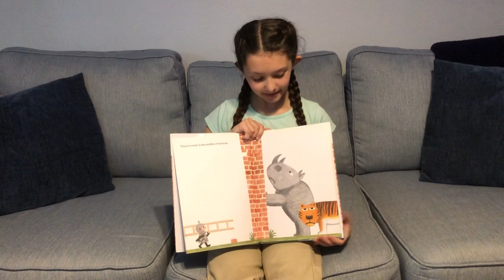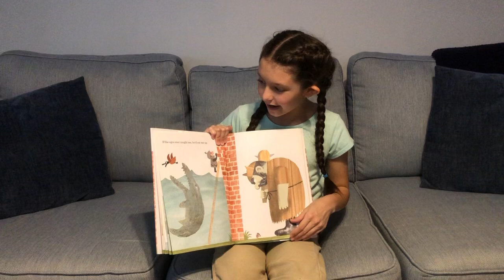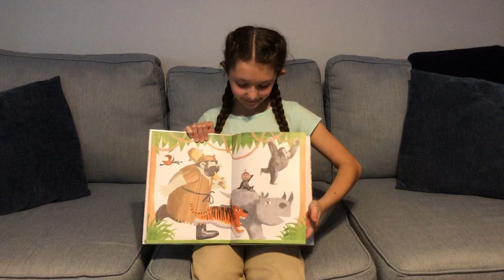The Wall in the Middle of the Book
Arabella is reading The Wall in the Middle of the Book